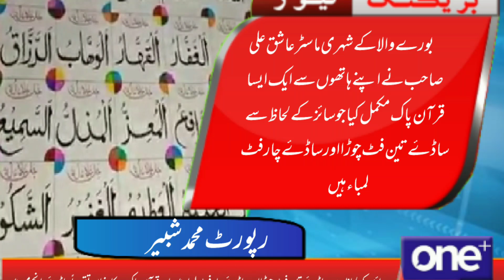بورےوالا کے شہری ماسٹر عاشق علی صاحب نے اپنے ہاتھوں سے ایک ایسا قرآن پاک مکمل کیا جو سائز کے لحاظ سے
خبرشامل کرتےبورےوالا سے اپنے نمائیندے شبیر حسین کی رپورٹ بورےوالا ۔ کے شہری نے اپنے ہاتھوں سے بڑا قرآن پاک مکمل کرلیا۔
تفصیل کےمطابق بورےوالا کے شہری ماسٹر عاشق علی صاحب نے اپنے ہاتھوں سے ایک ایسا قرآن پاک مکمل کیا جو سائز کے لحاظ سے ساڈۓ تین فٹ چوڑا اور ساڈۓ چار فٹ لمباء ہیں اور قرآن پاک  کا وزان تقریباً ساڈۓ پانچ من ہیں۔
ماسٹر عاشق علی صاحب نے یہ قرآن پاک ایک سال میں مکمل کیامزید خبروں دیکھنے کے لیے چینل کو سسکریب لاہک اینڈ شیر کریں شکریہ one oneplus oneplusnewshd one plus news Mojainwal#haqsachyoutubechannel#
آج کا پاکستان نیوز
دیوان نیوز
ڈان نیوز
سٹی نیوز
پاکستان سٹی نیوز
#94 news
pak 22 news#haq sach tube channel# hdVirk#one plus news hd 5#Geo pakistan news hd
#22 news
راوی نیوز
میو نیوز
Bol news
Bolo news
PNN news
Ann news hd
ENN news hd
Inn news
One plus news hd
One plus
Mandi bhaoldin
آپکی آواز
آپ کی آواز نیوز
#99 news
#92 news
 # News
# چیرمین میڈیا نیوز
محافظ نیوز
S72 News HD
A news
CCN news

CNN news
Aone news
PNN news
PNC news
شانہ بشانہ نیوز
Power plus news hd
Pak22 News hd virk
منڈی بہاوالدین#Haqsachyoutubechannel#
رحیم یارخاں
جڑانوالہ لاہور فیصل آباد#موجیانوالہ#گوجرانوالہ#ڈنگہ#گجرات#ڈنگہ#لالیاں#سرگودھا#کھاریاں#لالاموسی#ملکوال#وہاڑی#جھنگ#سیون شریف#بورےوالا#Mojianwala#Haqsachyoutubechannel#